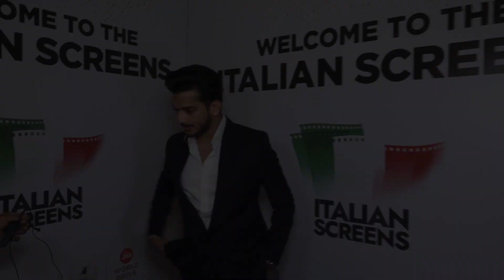क्या बिग बॉस के शो का हिस्सा बनेंगे मुनव्वर फारुकी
रियलिटी शो 'लॉकअप' के विनर रह चुके मुनव्वर फारुकी ने 'बिग बॉस' को लेकर अपना रिएक्शन दिया। साथ ही कौन सा कंटेस्टेंट उन्हें है पसंद उस बारे में भी बताया।